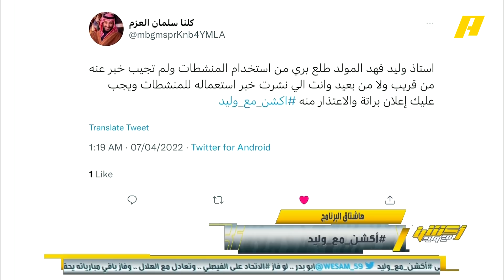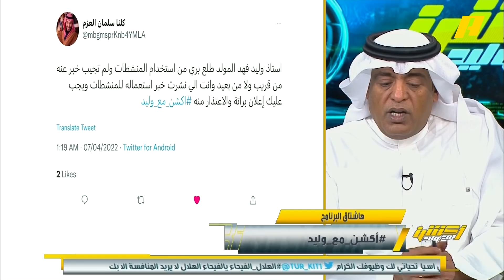مشاهد: لماذا لا تعلن براءة فهد المولد ؟ وليد_الفراج: مين قال لك ؟! فهد المولد ليس بريئاً او مدانًا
مشاهد: لماذا لا تعلن براءة فهد المولد ؟

وليد_الفراج: مين قال لك ؟! فهد المولد ليس بريئاً او مدانًا في قضية المنشطات حتى الآن.. نتمنى أن يخرج من هذه الأزمة